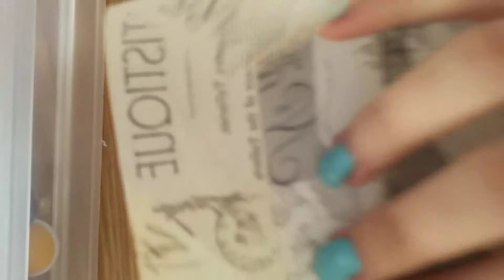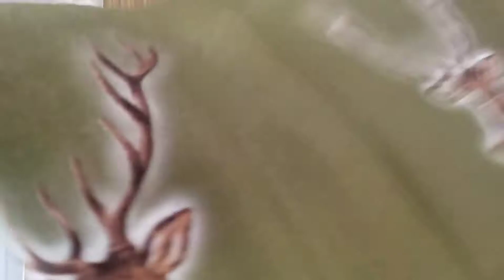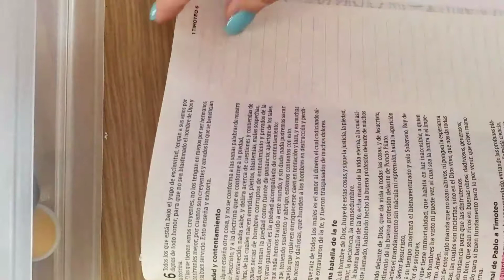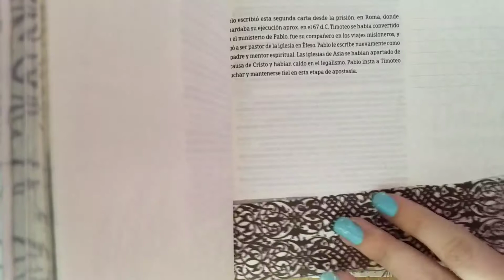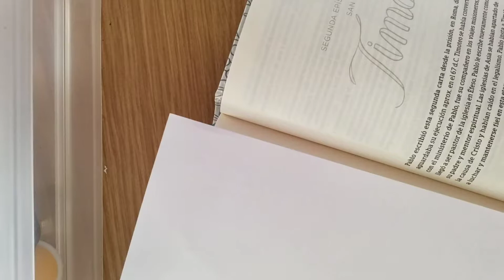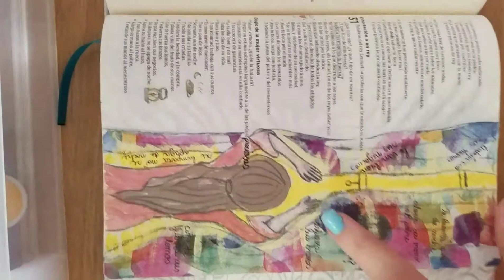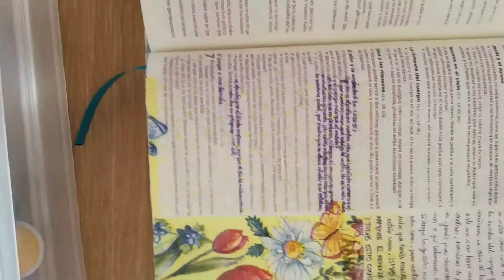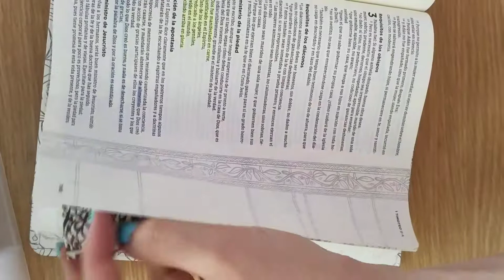Bible journaling : Decora tu Biblia con servilletas y gesso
En este video explico como decorar tu Biblia usando servilletas y gesso transparente. Para más información puedes ir a mi nuevo blog, en el que tengo más recursos.